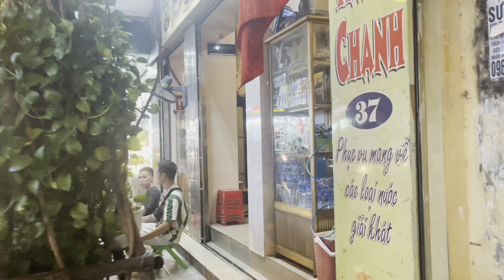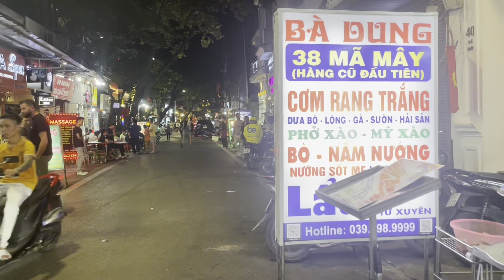Hanoi Vietnam Nightlife | Night Walks around the City